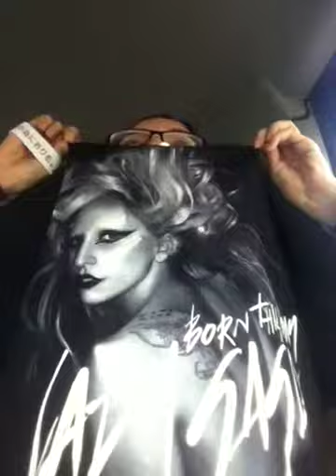I WENT TO THE MONSTER BALL!!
'Twas a lot of fun! I had a wonderful time! Totally last minute though, but it's all good in the hood!